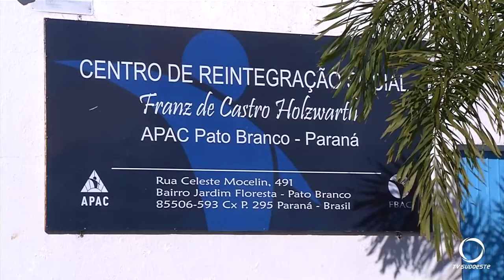Estado inicia uma série de visitas em APACS instaladas no Paraná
Segurança: Um grupo de servidores da Secretaria de Estado da Segurança Pública do Paraná está visitando e conhecendo o trabalho realizado nas APACS instaladas no estado.